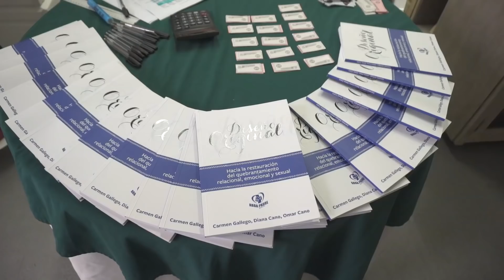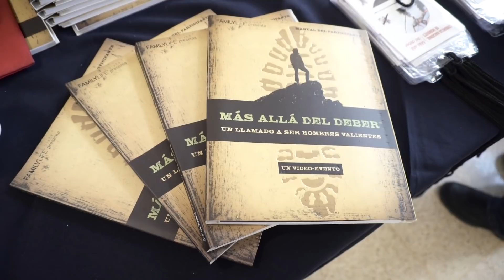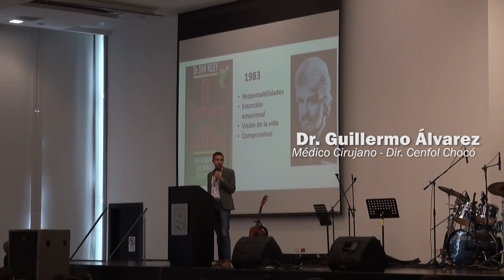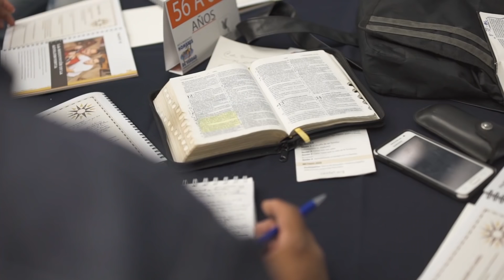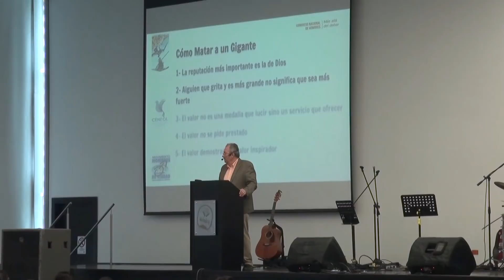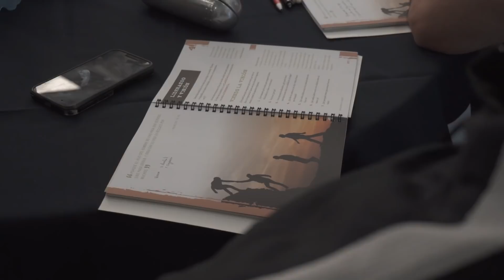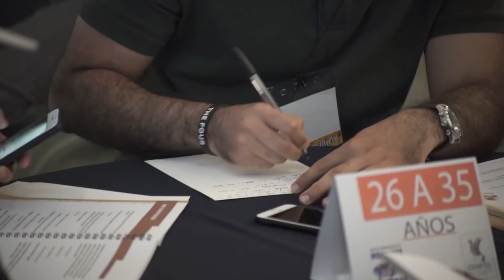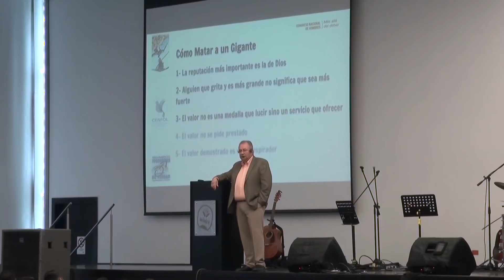Congreso Internacional de Hombres: "MAS ALLÁ DEL DEBER" Testimonios de vida